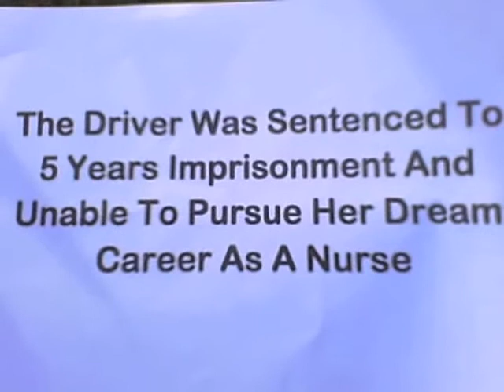Drink Driving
Students from Herefordshire and Ludlow College 2013